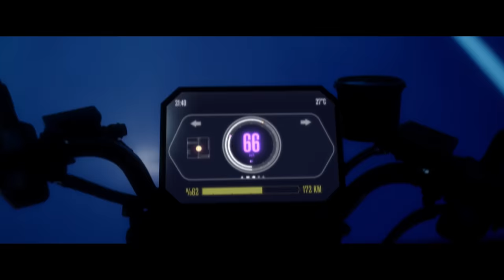Arçelik Imperium® 9 Serisi Televizyon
Görmeye değer ne çok şey var. Hissetmeye, fark etmeye, deneyimlemeye ve yaşamaya değer ne çok güzellik var. Göz bebeği teknolojisiyle yaşamın gizli kalmış renkleri en doğal haliyle Arçelik Imperium® 9 serisinde! Akustik ses teknolojisi, zengin Android TV uygulamaları ve Imperium® işlemcisiyle yepyeni bir akıllı televizyon. Daha iyi bir dünya, daha iyi bir televizyon deneyimi için  Imperium® 9 serisi!